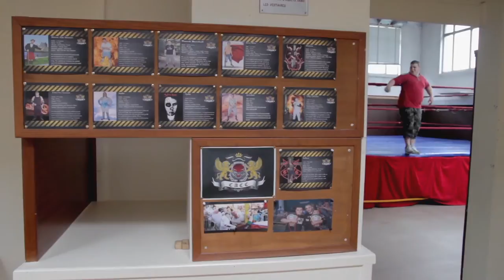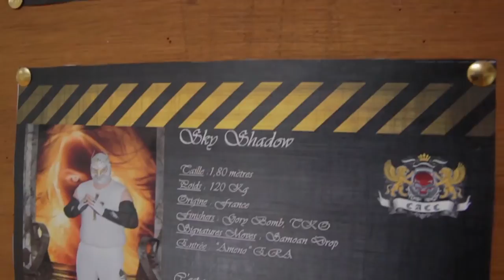toctoc #8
Joris s'immisce dans le milieu du catch, en rencontrant la CACC de Douai, suivi par les caméras expertes de Pierrick Chopin et Corentin Romagny.